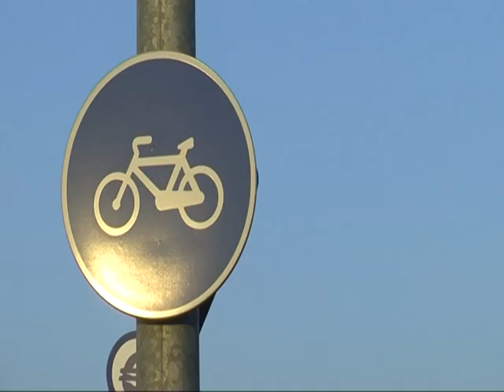Girona regularà la circulació dels patinets amb una nova ordenança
Hauran d'anar per zones ciclables, excepte els que porten seient que passaran a considerar-se ciclomotors.